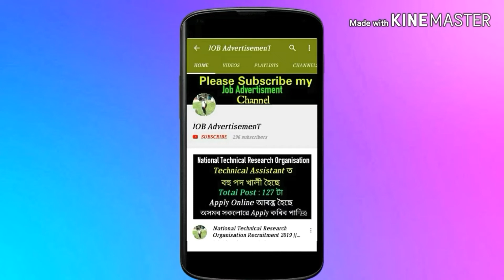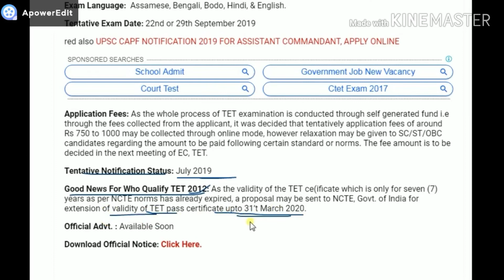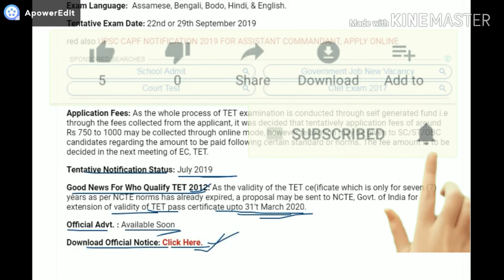Assam TET 2019 (LP & UP Level) Application Form Notification Exam Date Declare//By Job Advertisment.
1.How to apply Assam TET exam 2019.
2.How to apply online Assam  TET examination 2019.
3. How to apply TET in assam 2019.
4. How to apply TET 2019-20.
5. Assam LP And UP TET Exam 2019.
6. Assam Tet Upcoming Exam.
7. Assam TET New Notificaton 2019.
8. How To Apply Assam TET lp And UP Exam.
9. Assam TET examination Date 2019.
10. How To Apply Assam TET 2019 in Assam.
11. Assam TET Qualification 2019 in Assam.
12. Assam TET New Recuritment 2019 in Guwahati Assam.
13.Assam LP UP Tet Exam Language 2019 in Assam.
14. How To Apply Assam TET LP UP Exam 2019.

3. Assistant Job In Assam
4. 10th Pass ITBP Constabile GD Jobs
5. 10th Pass BSF Head Constable (RO)&(RM) Vacancy
6. Allahabad Bank Job In Assam
7. SBI Clerk 8653 Post
8. Indian Navy 172 Post
10. All Govt. And Private Jobs